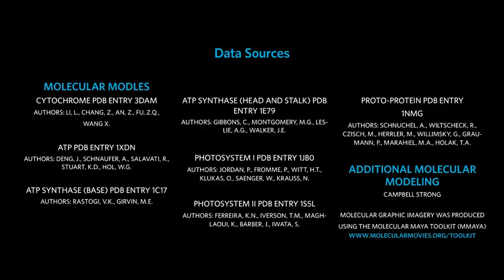Inside a Leaf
Leaf, in botany, any usually flattened green outgrowth from the stem of a vascular plant. As the primary sites of photosynthesis, leaves manufacture food for plants, which in turn ultimately nourish and sustain all land animals.